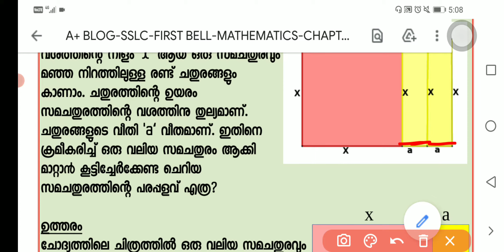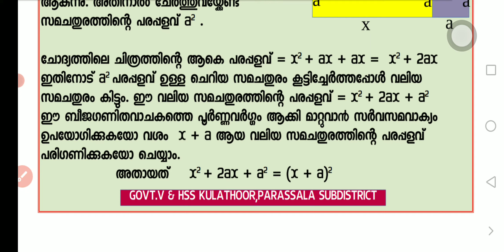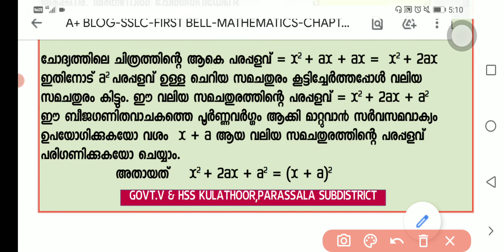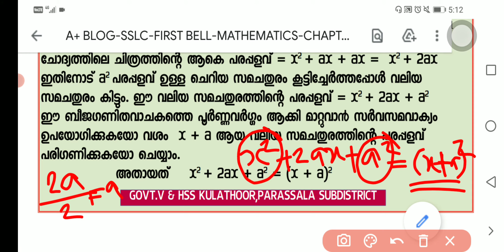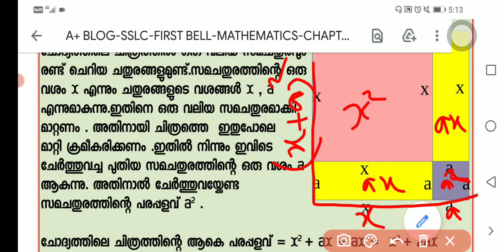Std 10 maths chapter 4/രണ്ടാംകൃതി സമവാക്യങ്ങൾ part 4